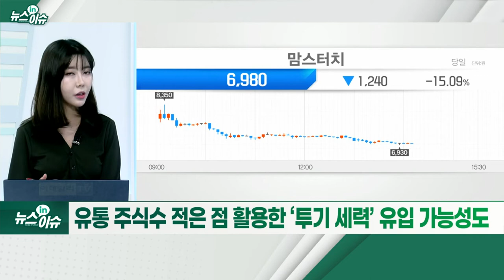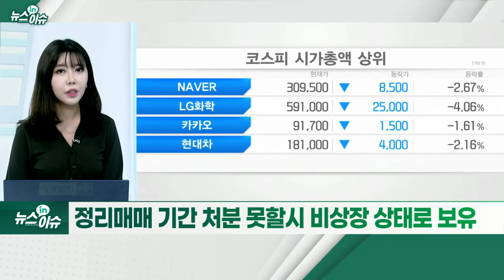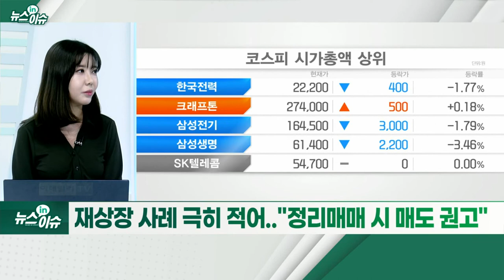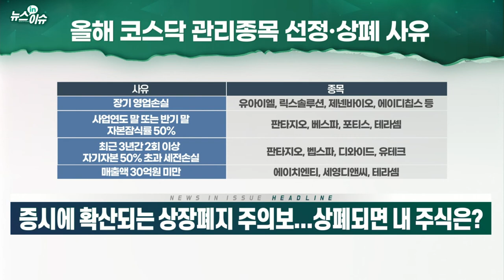증시에 확산되는 상장폐지 주의보... 상폐되면 내 주식은?_뉴스IN이슈 (20220222)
# 매해 평균 30개 기업 ‘상장폐지’
- 감사의견 미달/횡령·배임 따른 상폐 심사 이슈도

맘스터치... 자진 상장폐지 절차 진행 중
- “3월 30일 상폐 신청 예정”
- 자진상폐 요건: 대주주 지분율 95% 이상
- 전일 上... 대주주 지분율 97.94% 달성
- “공개 매수가 보다 비싸게 사줄까” 기대에 급등
- 유통주식수 적은 점 활용한 ‘투기 세력’ 유입 가능성도

쌍용양회우, 추가매입 루머에 주가 ‘급등’
- 마지막 거래일 주식보유 경우 강제 유상소각으로 손실
- 정리매매 기간 처분 못할시 비상장 상태로 보유
- 재상장 사례 극히 적어... "정리매매 시 매도 권고"
- “재무 상태 불건전 기업 각별한 주의 필요”